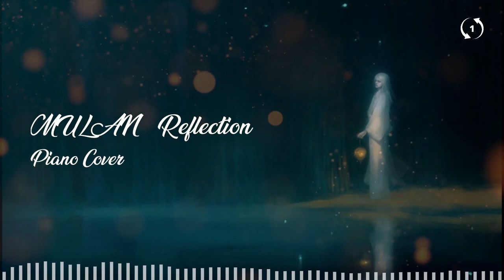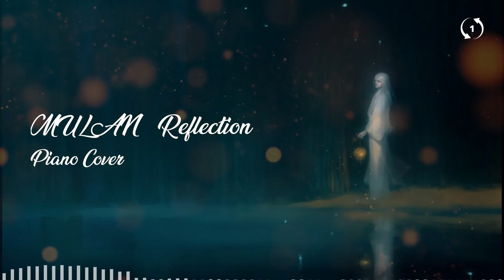[1hour loop] [Piano Cover] MULAN Reflection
🎧MULAN Reflection